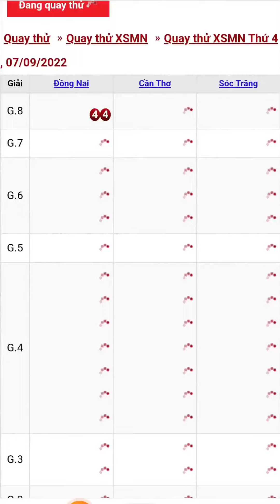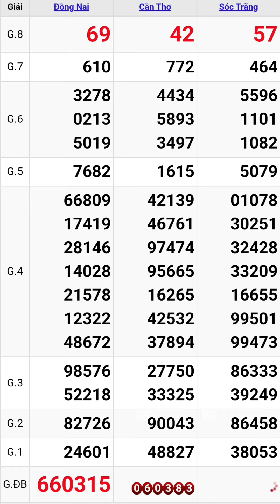Quay thử xổ số miền nam hôm nay thứ tư ngày 7/9/2022 #4 đồng nai - cần thơ - sóc trăng